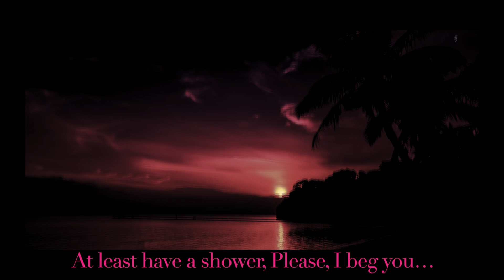Prend un bain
Performed live by Maxime from his album "Oh, une pièce de monnaie".